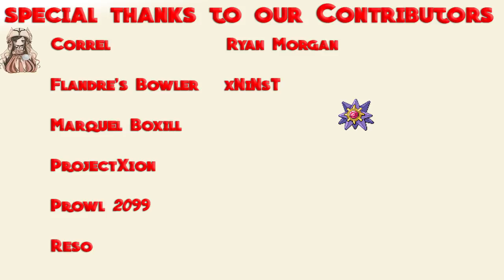G&A Podcast EP 47: Mage Studies 101!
Good thing Rin wasn't conducting that crest transfer.

Kekkai Sensen & Beyond- 01:02
Blend S- 5:46
Himouto Umaru-chan R- 13:04
UQ Holder Negima 2- 21:08
ShoBitch- 28:36
Ousama Game- 33:47
Fate Apocrypha- 41:55
Special Thanks- 57:26